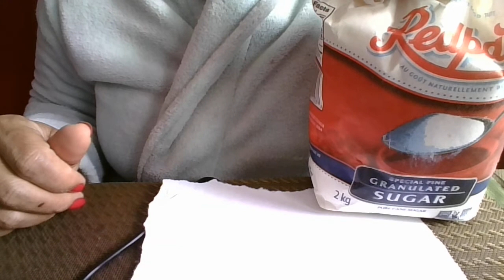DJ White sugar (love potion ) bheka mina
white sugar
white paper and pen
black duct tape